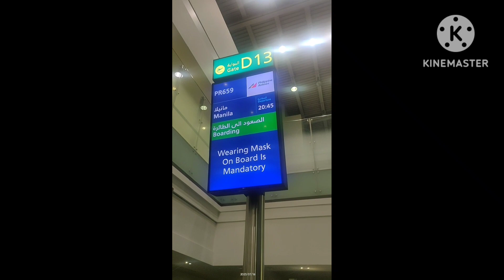Holiday 2023 Part 1